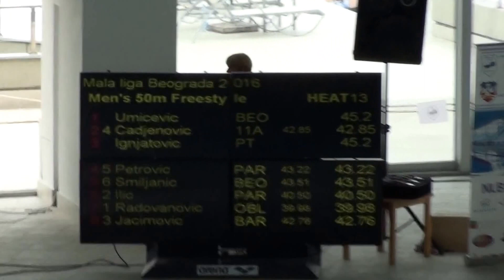Andrej Cadjenovic, 50m slobodno, June 2016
Staza 2, vreme 42,85 Bazen 25 maj